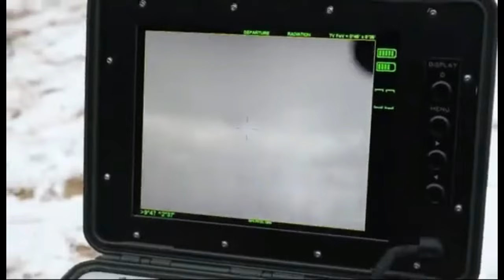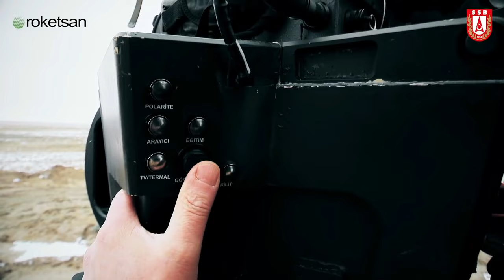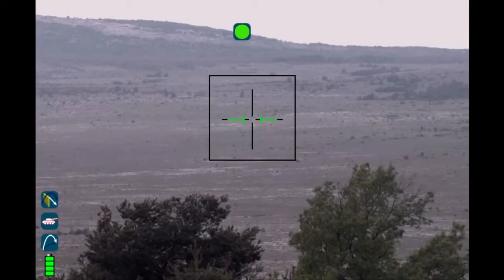Top 10 Anti-Tank Guided Missiles in the World 2023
Top 10 Anti-Tank Guided Missiles
Anti-tank guided missiles were designed to destroy tank. So which is the deadliest anti-tank missile in the world today?. Here is the list of some of the best man-portable anti-tank guided missiles that are currently available.
Milan ER 0:25
TOW 2 1:41
Kornet-M 2:37
Shershen 3:41
MAPATS 4:47
HJ-12 6:04
FGM-148 Javelin 7:01
Spike LR2 8:14
OMTAS 9:32
MMP 10:30